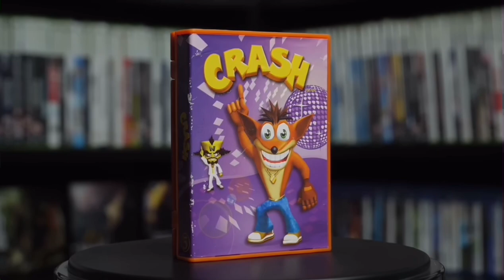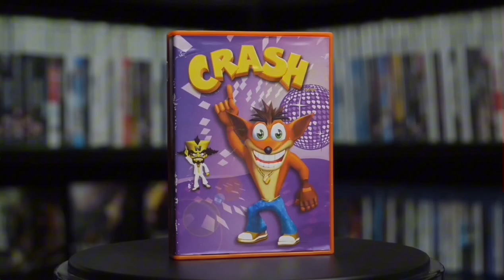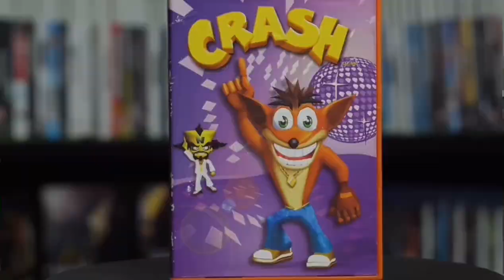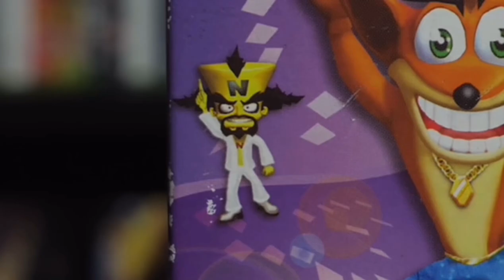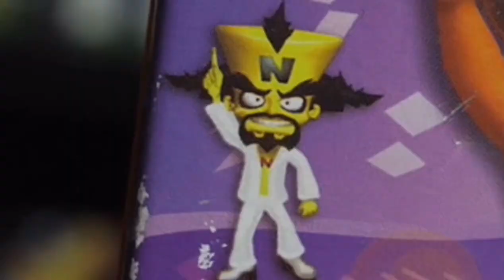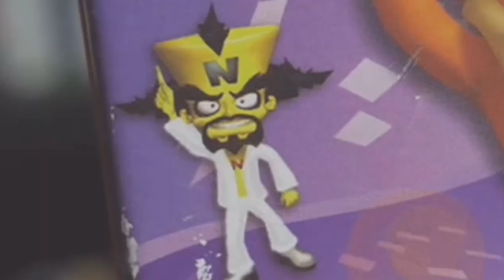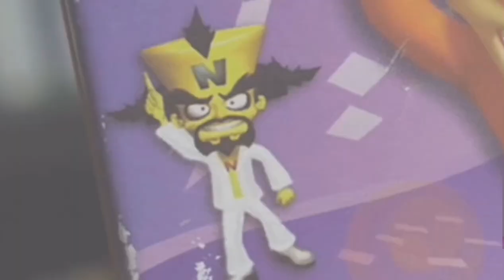Caddicarus Ah Ah Ah Ah, A Bandicoot, A Bandocoot For 30 Minutes